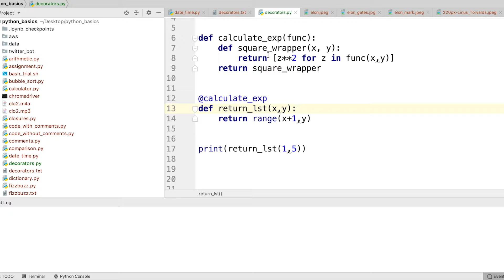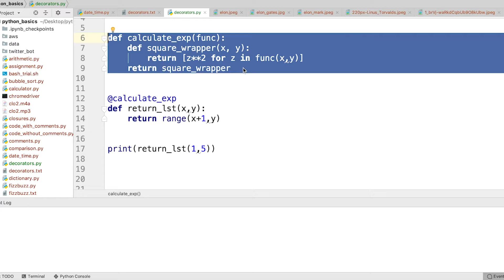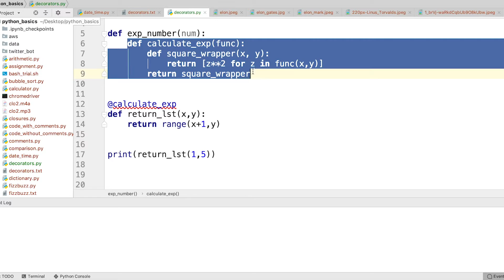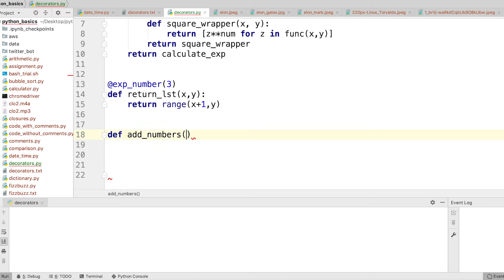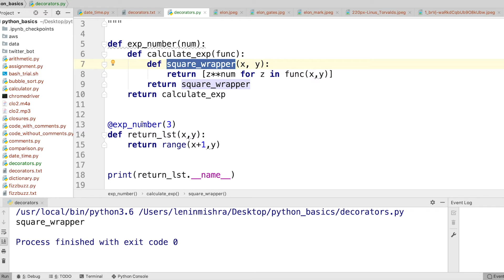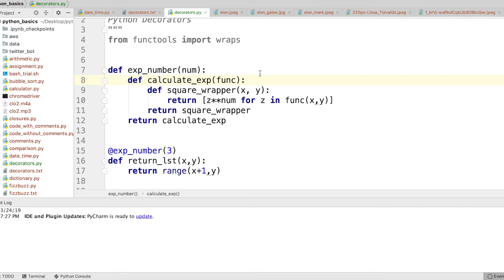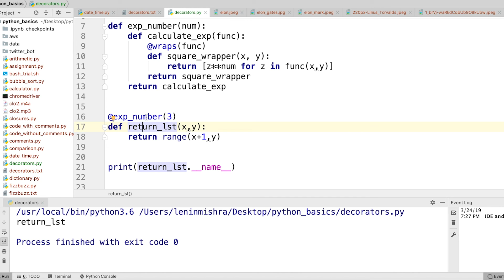Passing Parameters in Python Decorators | Advanced Python | Tutorial 23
In this video, you are going to learn about passing parameters to your decorators to reuse code and learn how to debug decorators in a better way.

Decorators are a great way to alter the functionality of a function, method or a class without modifying them.